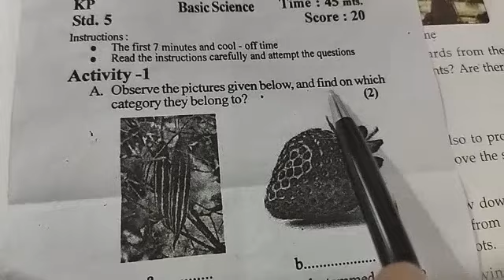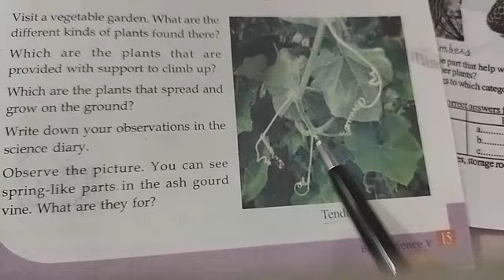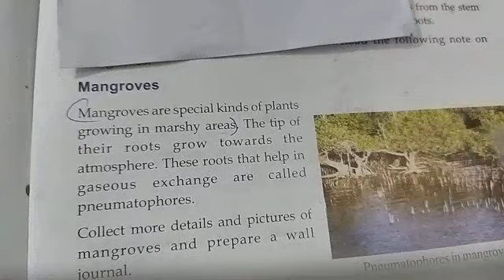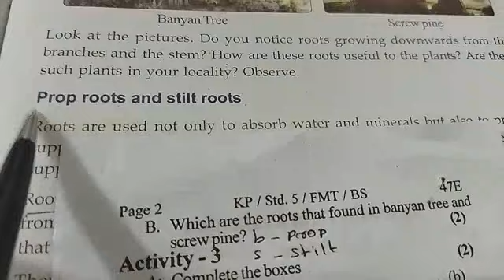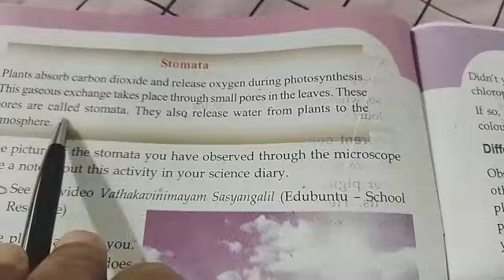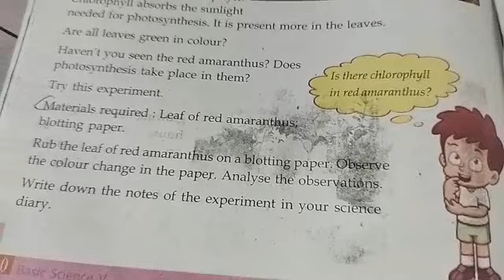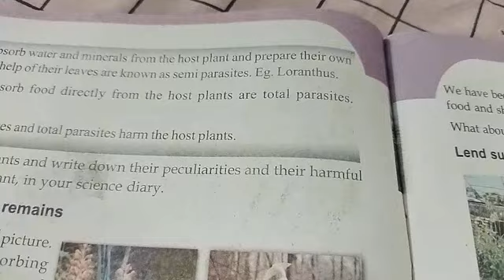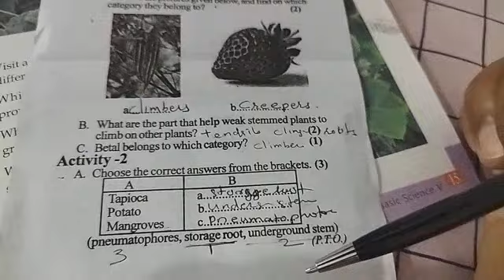Class 5/Basic Science /First Mid Term Evaluation 2022 July /Chapter 1 / Malayalam Explanation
First Mid Term Evaluation 2022 July /Class 5/Basic Science / ചോദ്യങ്ങളും ഉത്തരങ്ങളും മലയാളത്തിൽ വിശദീകരിക്കുന്നു.